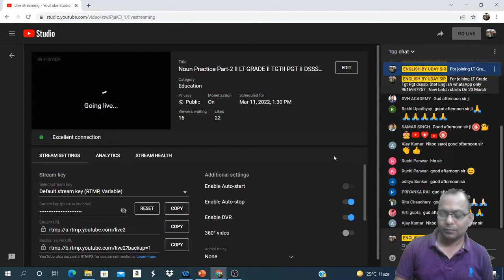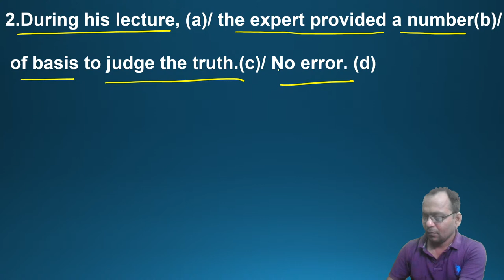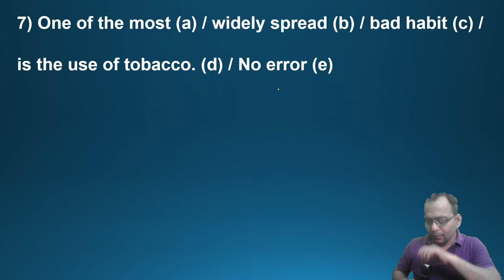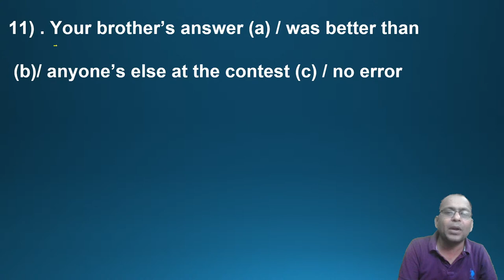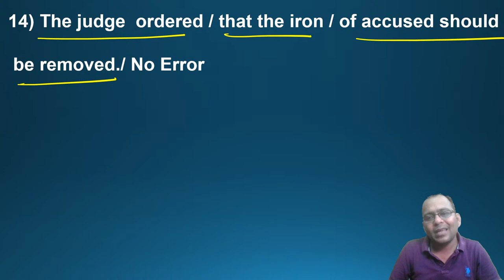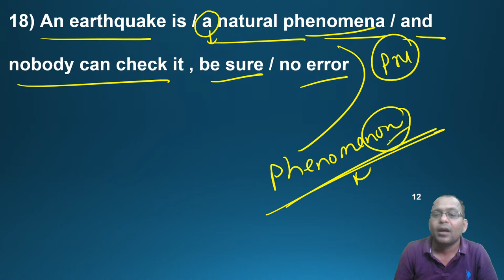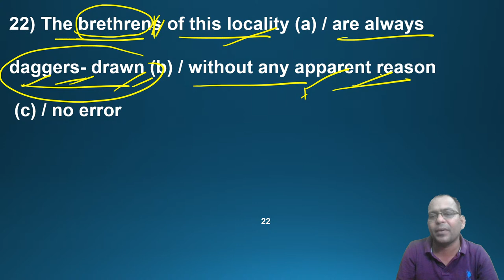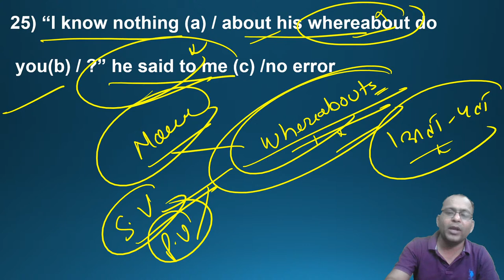Noun Practice Part-2 II LT GRADE II TGTII PGT II DSSSB II TET II STET II ENGLISH BY UDAY SIR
NEW BATCH STARTS ON 5  MARCH
 FOR JOINING WHATSSAP ONLY 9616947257